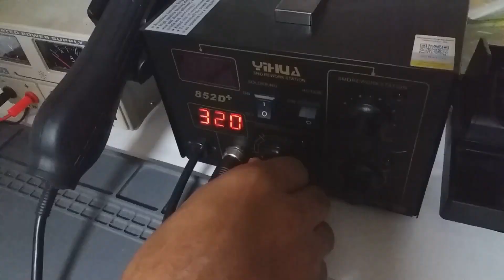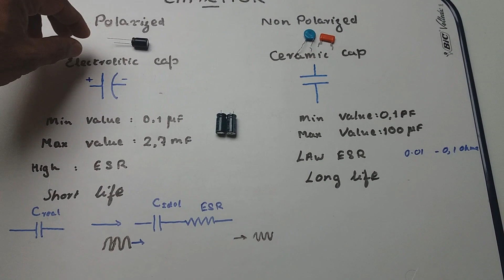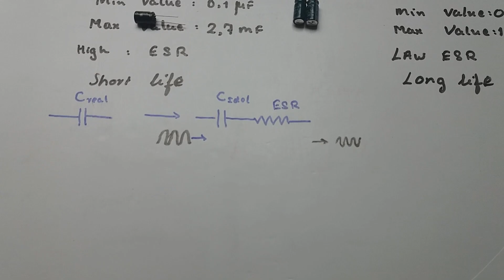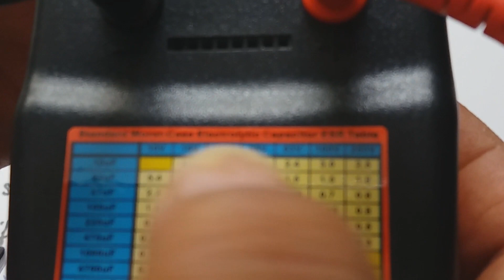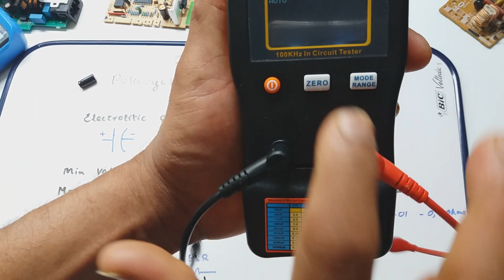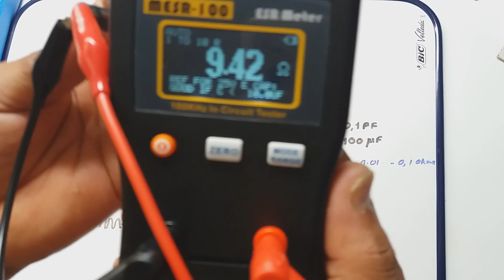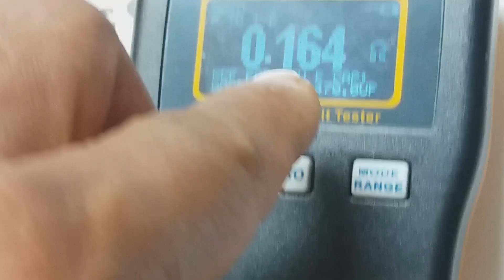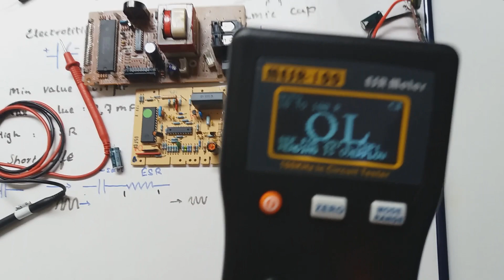How to use an ESR Meter (MESSR-100) ? [in Sinhala]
In this video I will explain how to check with esr meter without removing a capacitor in an electronic circuit.

මම මේ විඩියෝ එකෙන් පැහැදිලි කරන්නේ  electronic circuit  එකක  තියන   කැපැසිිටර් එකක් ඉවත් නොකර පරක්ෂා කරන ආකාරයයි.

TRANSPARENCY:
This money will automatically be reinvested in the chain.

We welcome questions, comments and feedback! 😉